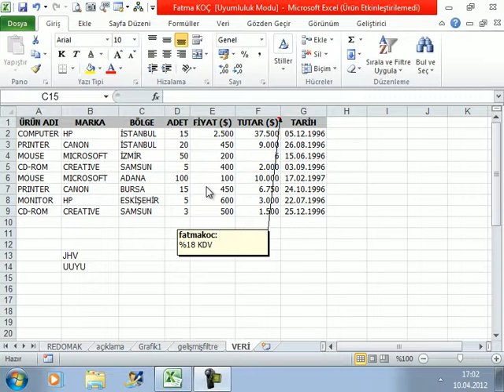304 Excel'de Çalışma Sayfalarına Renk Verme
Excel Çalışma Sayfaları ile Çalışmak Derslerimize Çalışma Sayfalarına Renk Verme Konumuz ile Devam Ediyoruz.